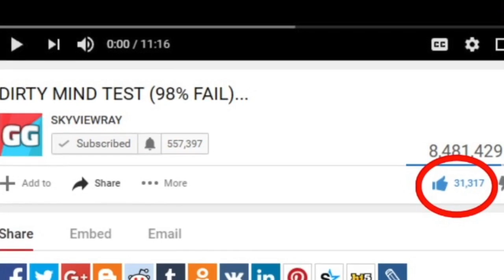If You Hate Conor McGregor Watch This (It will Surely Change Your Mind)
If You Hate Conor McGregor Watch This • It will Surely Change Your Mind Here is my reaction.